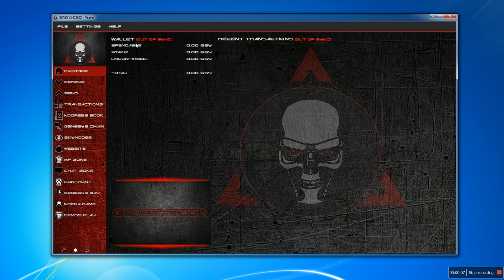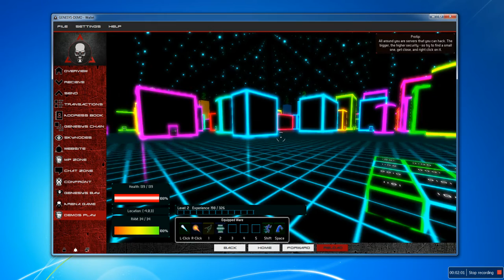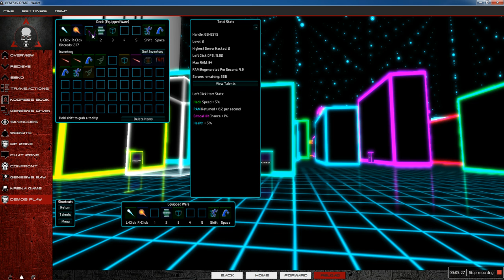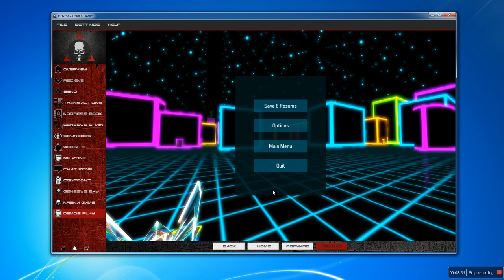BlackIce Demo Game: In Wallet Demo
In Wallet Video Demonstration of BlackIce Demo Game
Genesys MPZone Portal